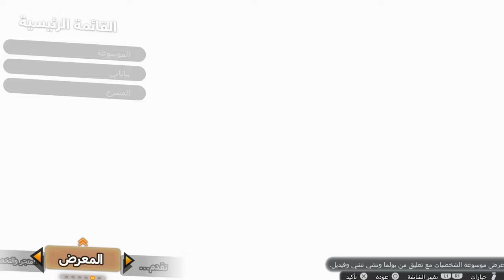مراجعة لعبة Dragon ball Sparking Zero